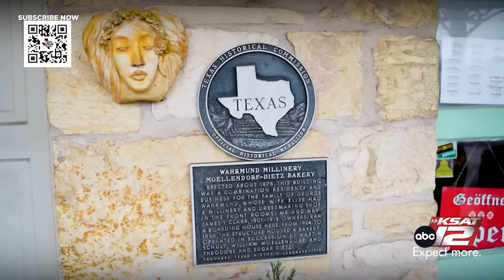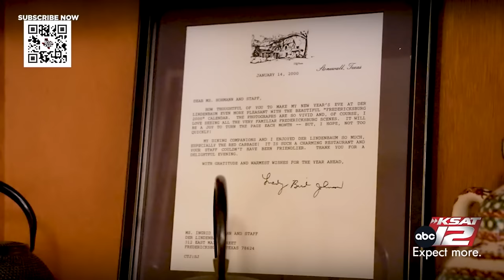Texas Eats: Big Burgers, Fried French Toast & Crispy Fried Chicken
Join Host David Elder for great restaurants around Central Texas